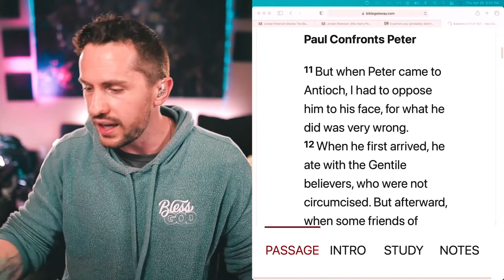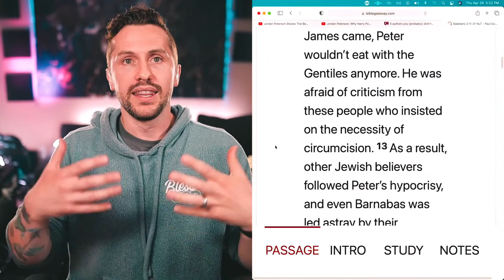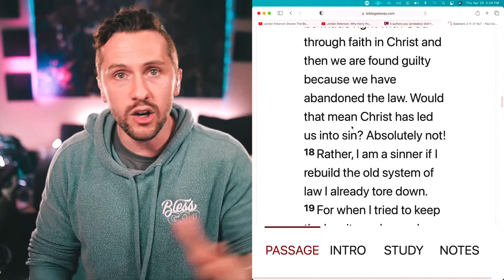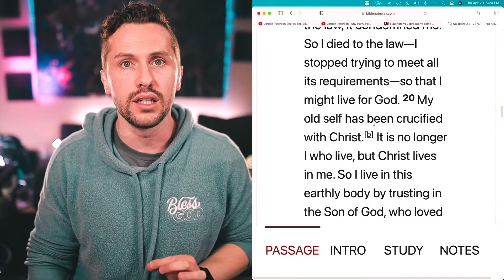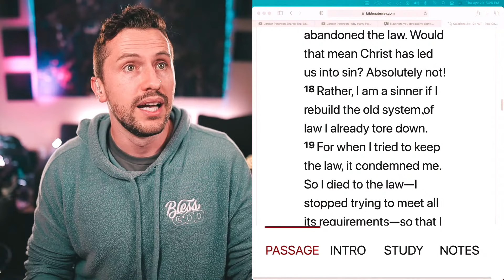Why Hypocrisy Is EXPOSED in Scripture, Paul Called Out Peter in Galatians, Ruslan Bible Study